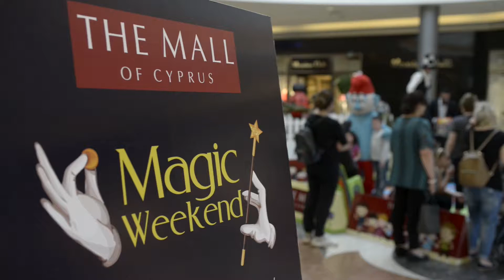The Mall of Cyprus - Magic Weekend 2017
A Magic Weekend at The Mall of Cyprus.

During the weekend of the 6th and 7th of May, between 4pm and 6pm, a spectacular interactive magic show was presented at The Mall of Cyprus, for all ages, by the talented magicians of Liotatis Magic Show!